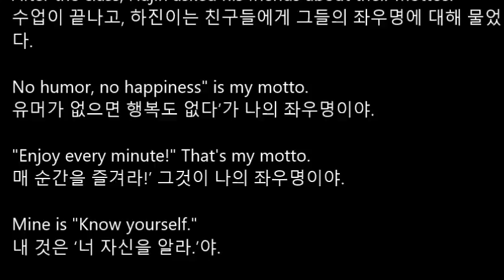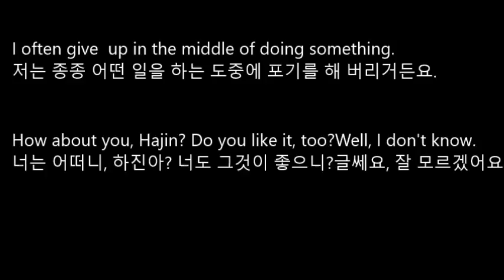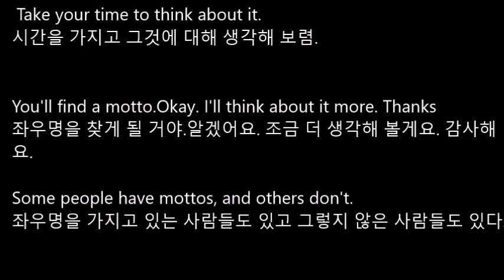[리디아선생님] 중3천재이 1과본문 음성파일 / 쉐도잉,받아쓰기연습용 본문듣기 MP3